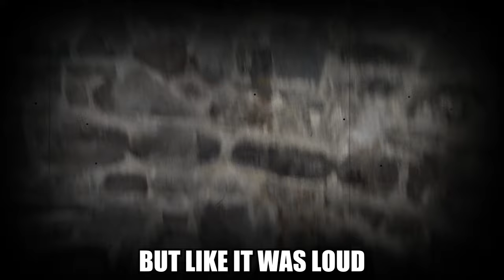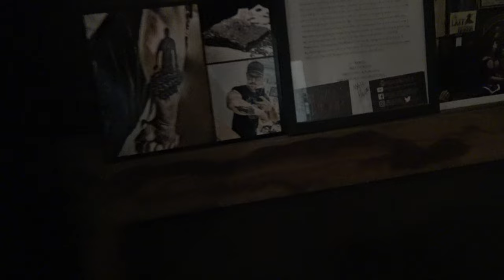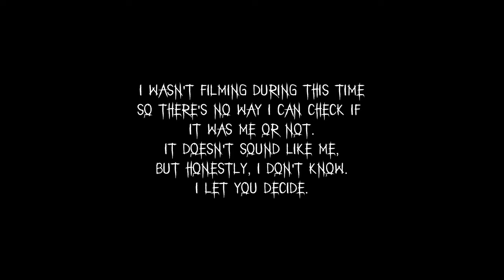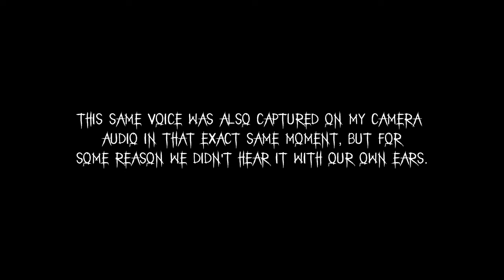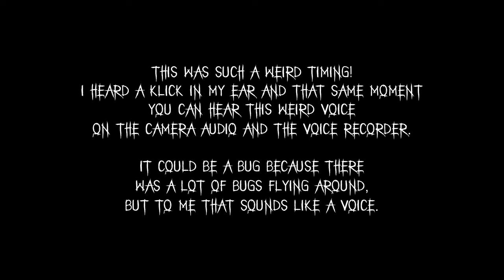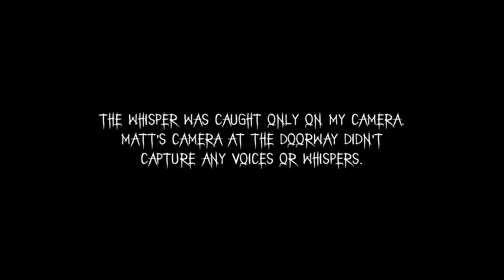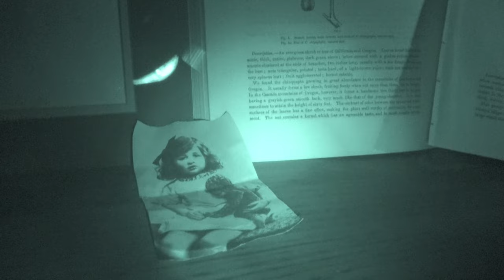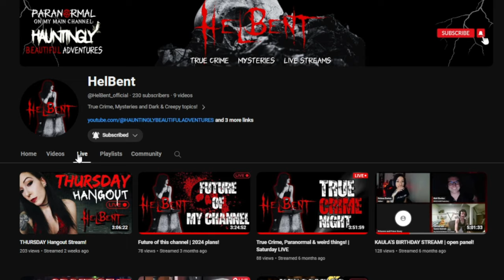VOICES of the DEAD | Caught ON CAMERA! | Old Washoe Club, Paranormal Investigation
Paranormal Investigation,
Old Washoe Club, Virginia City, NV
This investigation was filmed in July 2023
With: @DevilsHourProductions
On tonight's investigation, we captured an insane amount of paranormal evidence.
We kept hearing knocks, bangs and strange noises, but something that shook us to the core was the disembodied voices and whispers we heard with our own ears, and something fell or got thrown that nearly hit me.
all caught on camera!
This is by far one of the most haunted locations I have ever investigated!

I ended up doing a lone challenge handcuffed at the most haunted floor with an entity that scratches people.
History:
The Old Washoe Club, also known as the millionaires club, located on the side of a mountain right in the center of Virginia City, Nevada, was an exclusive club for the rich to gather in the late 1800s. Washoe Club was founded in 1861 and in 1875 the first Washoe Club opened its doors on C-street, but only a few months later a massive fire destroyed most of Virginia City - the club included. In 1876 the Washoe Club was re-established on the floors above a popular tavern on B-street.
The Washoe Club quickly became one of the most exclusive social clubs in the region.

It is easy to believe that the victims of these tragedies and their souls were left behind, making not only The Old Washoe Club, but also the whole town extremely haunted.

ARE YOU INTERESTED IN TRUE CRIME & MYSTERIES?